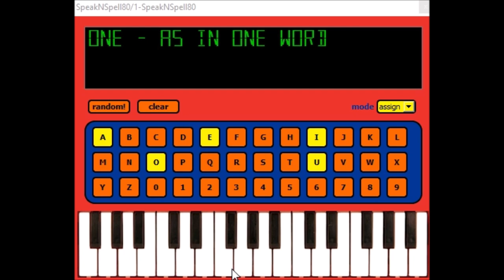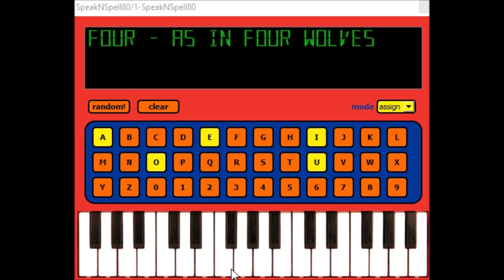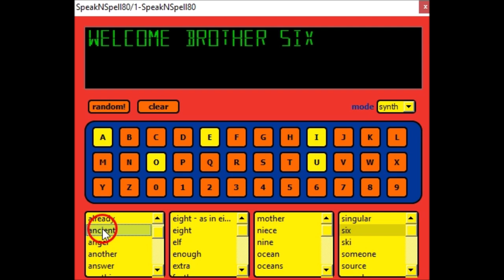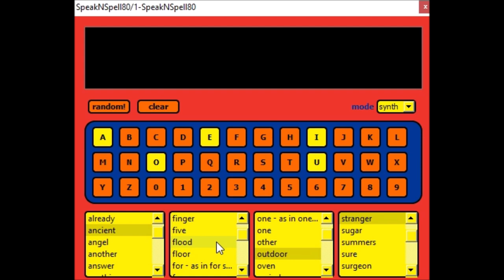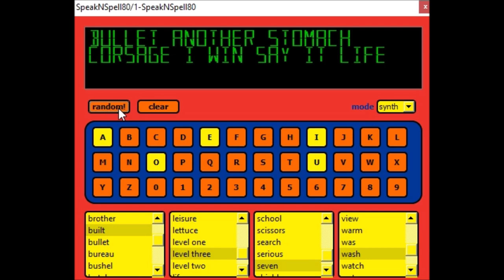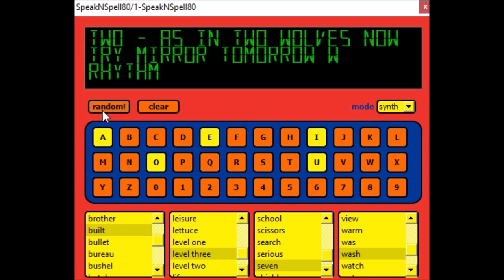SpeakNSpell II 80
Speak N Spell 80 is a VST plugin instrument for recreating the sound a famous electronic toy from the late 70's and 80's.
Add the plugin to a MIDI track: trigger the words with your MIDI keyboard, change the pitch with the pitch bend wheel.